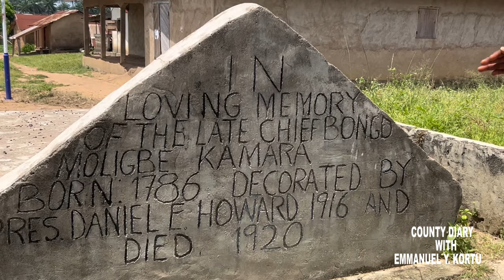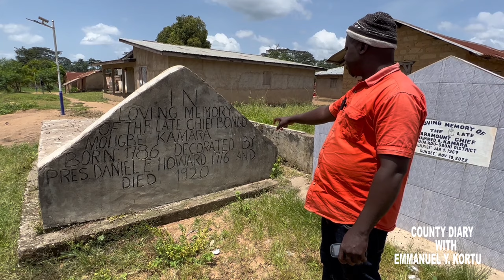SARKONNEDU, THE HISTORIC MANDINGO TOWN IN NORTH WESTERN LIBERIA 🇱🇷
In today's video we take a look at at the historic town of Sakonnedu town located in Northern Western Liberia.

COUNTY DIARY. we are telling the untold stories of Liberia.